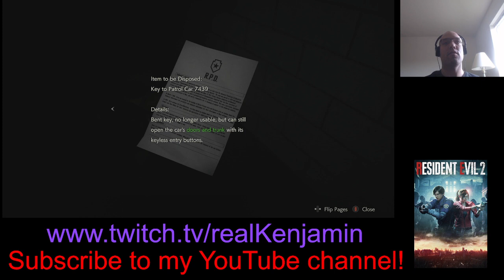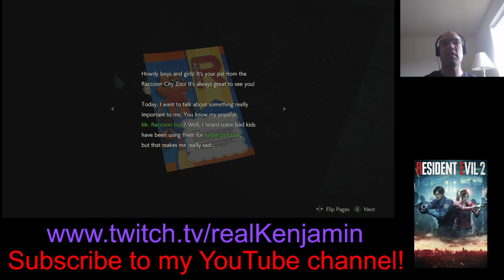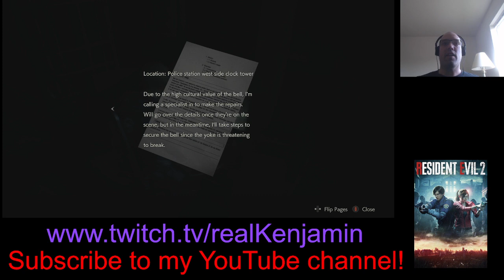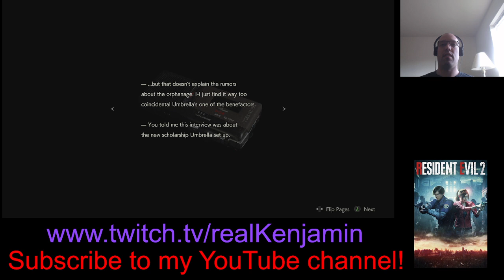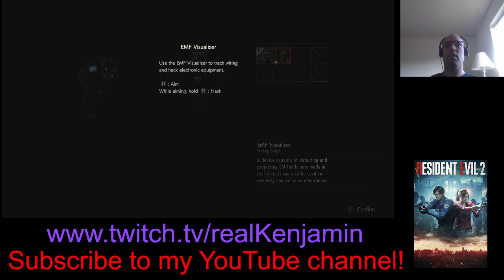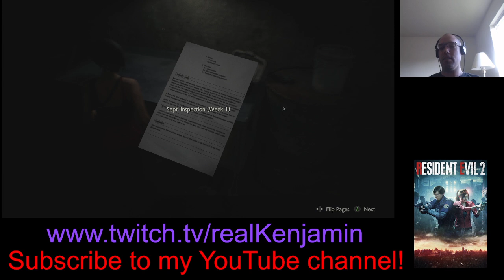Resident Evil 2 Leon Stream Part 2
We found out who our mystery woman is and made a new friend!